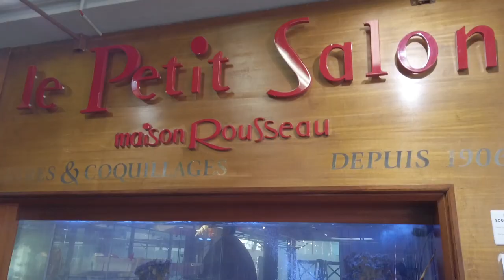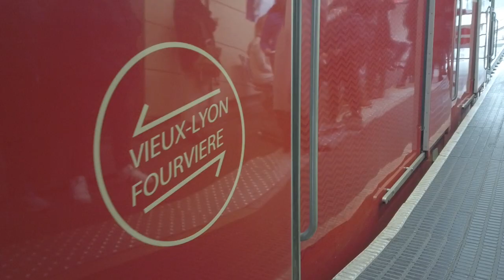Лион, Франция. Часть 2. По стопам Бокюза.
Будучи в Лионе не возможно пройти мимо ресторанов и бистро легендарного Поля Бокюза.
В этом выпуске мы побываем на главном лионском рынке имени Поля Бокюза и посетим одно из заведений маэстро - бистро Le Nord.